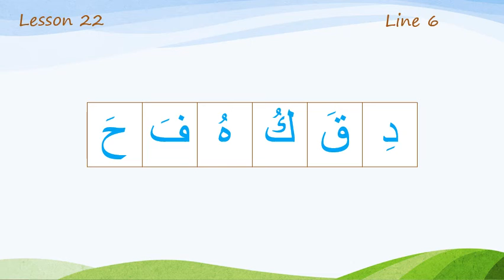Line 6 Lesson 22